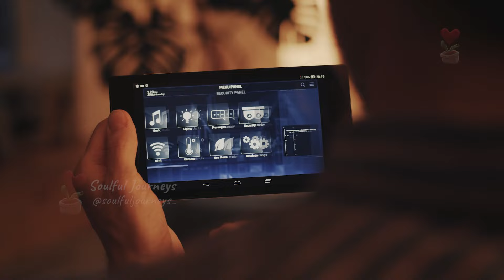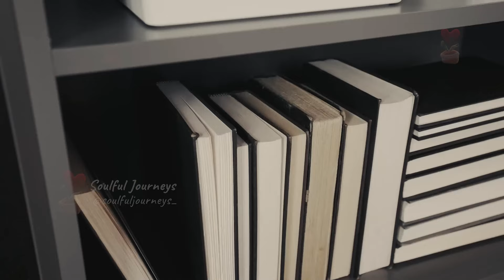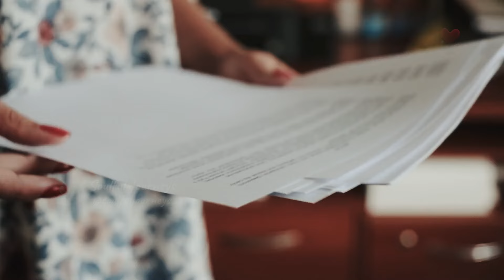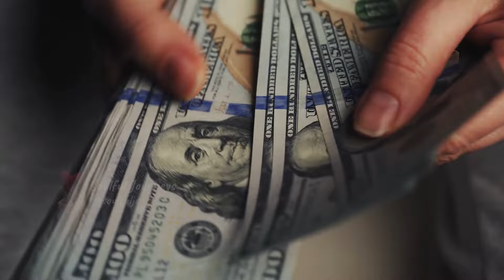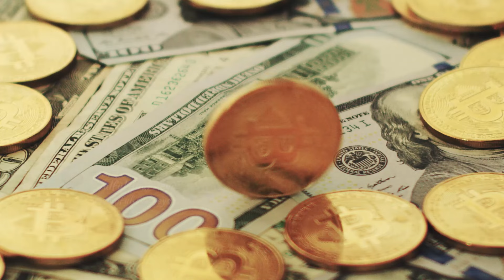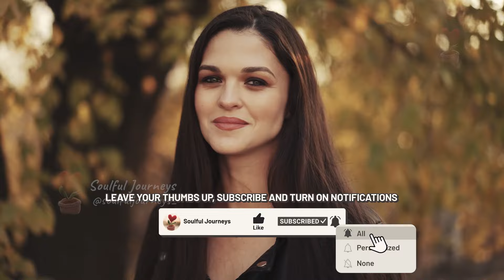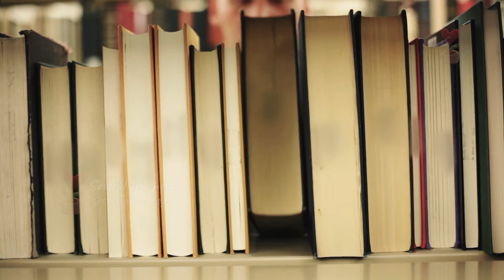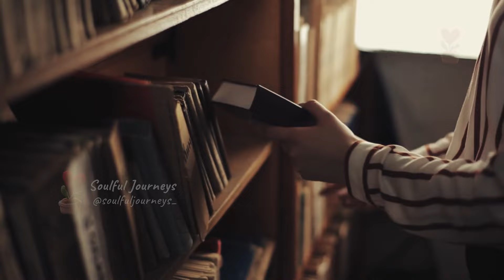Mother RECORDS New Nanny and Discovers Why 5 Other Nannies Quit – She Was Shocked!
Desperate mother couldn't understand why all the nannies were quitting, one after the other. But when she decides to record her son's room, what she sees is unbelievably frightening.